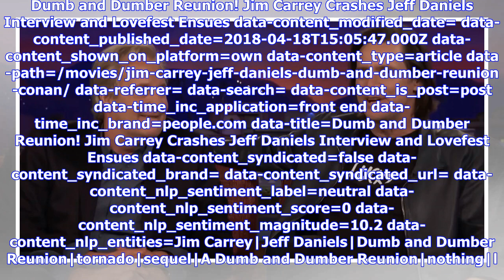Breaking News | Dumb and Dumber Reunion! Jim Carrey Crashes Jeff Daniels Interview and Lovefest Ens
Breaking News | Dumb and Dumber Reunion! Jim Carrey Crashes Jeff Daniels Interview and Lovefest Ensues

Dumb and Dumber Reunion! Jim Carrey Crashes Jeff Daniels Interview and Lovefest Ensues data-content_modified_date= data-content_published_date=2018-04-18T15:05:47.000Z data-content_shown_on_platform=own data-content_type=article data-path=/movies/jim-carrey-jeff-daniels-dumb-and-dumber-reunion-conan/ data-referrer= data-search= data-content_is_post=post data-time_inc_application=front end data-time_inc_brand=people.com data-title=Dumb and Dumber Reunion! Jim Carrey Crashes Jeff Daniels Interview...